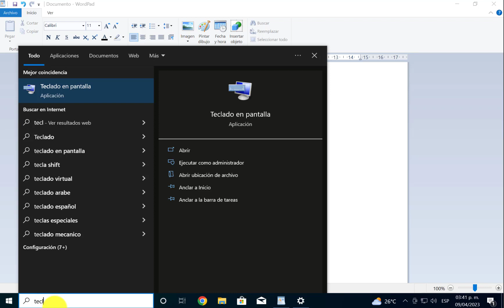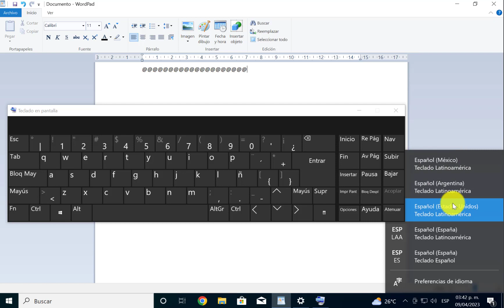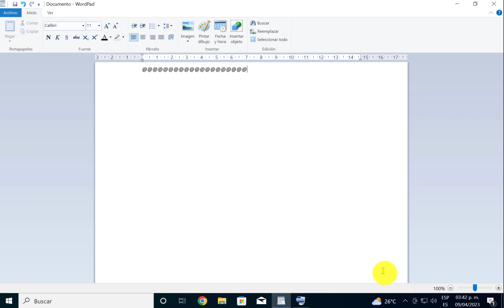✅Como poner el arroba @ en una laptop acer